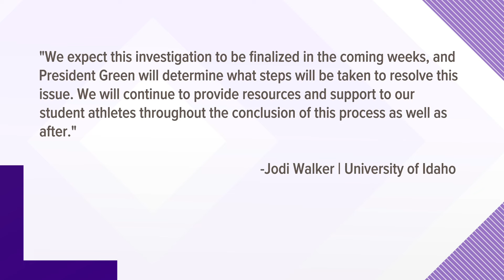University of Idaho head volleyball coach placed on administrative leave amid abuse allegations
The university told KREM 2 it expects the investigation into Chris Gonzalez's alleged abuse to be finalized in the coming weeks.